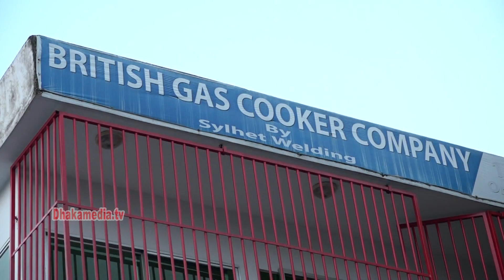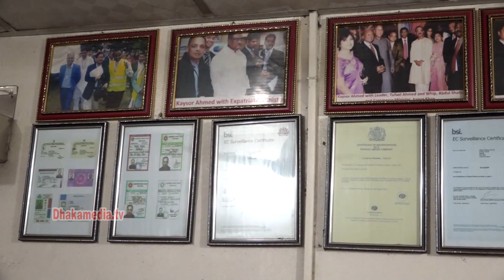সিলেটে কিচেন সামগ্রীর ওপর নির্ভরশীল হয়ে পড়ছে বিলাতের ক্যাটারিং শিল্প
সিলেটের খাদিমনগর বিসিক শিল্প এলাকায় স্থাপিত সিলেট ওয়েল্ডিং-ব্রিটিশ গ্যাস কুকার কোম্পানি এককভাবে যুক্তরাজ্যে এসব কিচেন সামগ্রী রফতানি করছে। কোম্পানির উদ্যোক্তারা জানান, দীর্ঘদিন থেকেই যুক্তরাজ্যের ক্যাটারিং হসপিটালিটি শিল্প বাংলাদেশী অভিবাসীরা সাফল্যের সঙ্গে নিয়ন্ত্রণ করছেন। কিন্তু ক্যাটারিং শিল্পের অবকাঠামো নির্মাণ সামগ্রীর জন্য এতদিন যুক্তরাজ্যের ওপর নির্ভরশীল ছিলেন বাংলাদেশী উদ্যোক্তারা। আর এতে অতিরিক্ত অর্থ গুনতে হতো তাদের। সে নির্ভরশীলতা এখন প্রায় শূন্যের কোঠায় নেমে এসেছে। এখন সিলেট ওয়েল্ডিং-ব্রিটিশ গ্যাস কুকার কোম্পানি অপেক্ষাকৃত স্বল্পব্যয়ে কিচেন সামগ্রী তৈরি করে তা যুক্তরাজ্যের ক্যাটারিং শিল্পের জন্য রফতানি করছে।
সিলেট ওয়েল্ডিং-ব্রিটিশ গ্যাস কুকার কোম্পানির ব্যবস্থাপনা পরিচালক কয়সর আহমদ জানান, ২০০৬ সাল থেকে তার কোম্পানি বিলেতে কিচেন সামগ্রী রফতানি করছে। বর্তমানে ১২ বার্নার কুকার, ৯ বার্নার কুকার, ৮ বার্নার কুকার, ৬ বার্নার কুকার, তন্দুর ওভেন ও বারবিকিউসহ অন্যান্য কিচেন সামগ্রী রফতানি করছে। বাংলাদেশের শতভাগ রফতানিমুখী এ শিল্প প্রতিষ্ঠানটি এরই মধ্যে 'ব্রিটিশ স্ট্যান্ডার্ড ইনস্টিটিউট' (বিএসআই) সনদ লাভ করেছে বলেও জানান কয়সর আহমদ।
প্রবাসী এ উদ্যোক্তা বলেন, সিলেটের যুক্তরাজ্য প্রবাসীদের মধ্যে ব্যবসা-বাণিজ্যে বিনিয়োগের চেয়ে দামি দামি অট্টালিকা নির্মাণের একটা অসুস্থ প্রতিযোগিতা চলছে দীর্ঘদিন ধরে। এ অসুস্থ প্রতিযোগিতা থেকে বের হয়ে প্রবাসীদের নতুন নতুন শিল্প কারখানা স্থাপনের মাধ্যমে স্থানীয়দের কর্মসংস্থান সৃষ্টিতে মনোযোগ দেয়ার আহ্বান জানান তিনি।